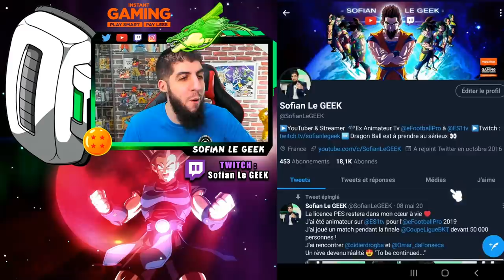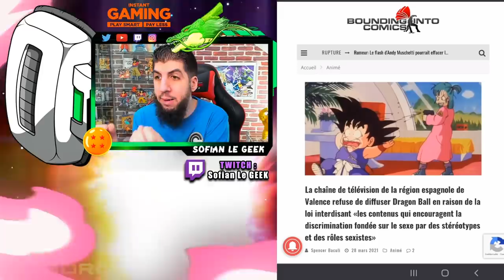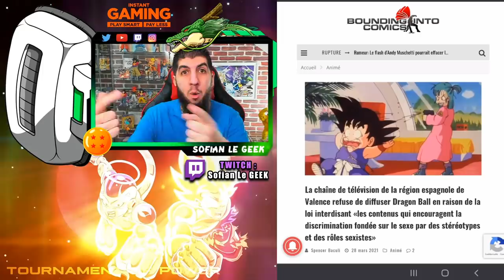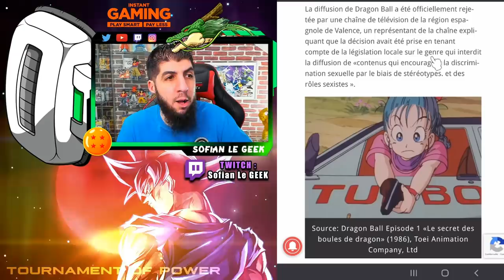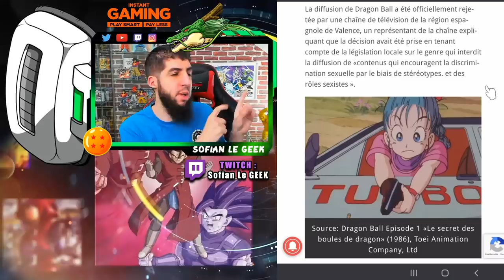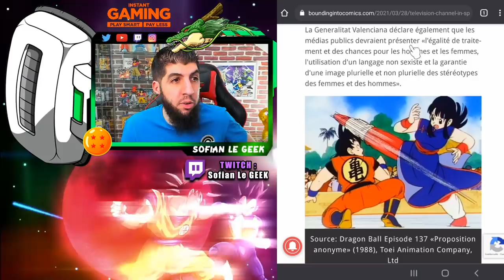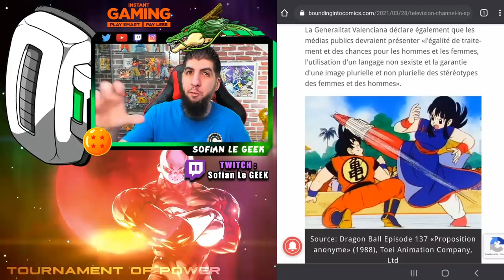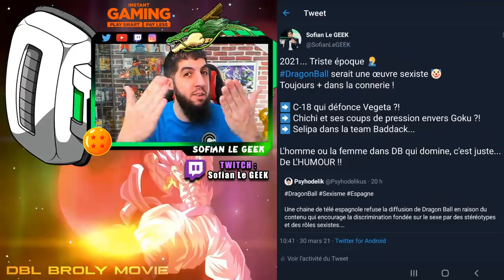DRAGON BALL SERAIT SEXISTE EN 2021 ET INTERDIT À LA TV !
L'œuvre DragonBall ne peut plus être diffusé à la TV en Espagne car son contenu est jugé sexiste